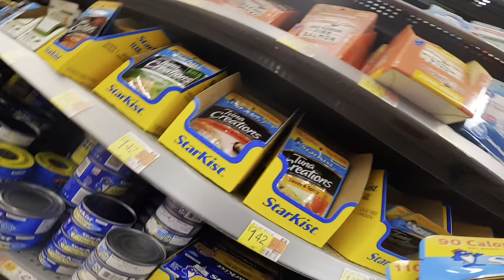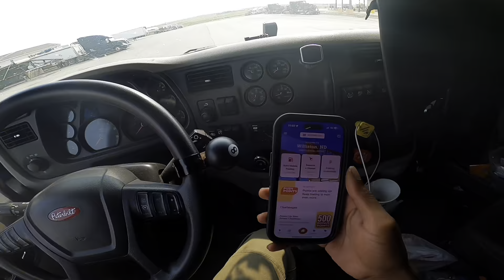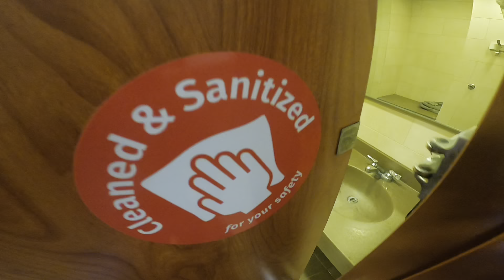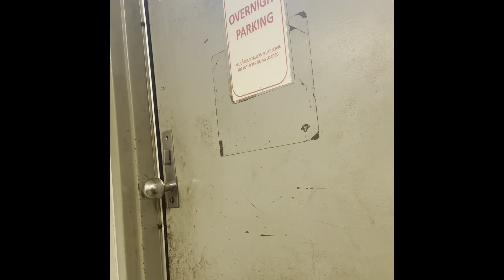Day In The Life Of A OTR Truck Driver Vlog | 700 Miles Trucking Through North Dakota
I think this is my best trucking vlog so far. I took y’all with me to Walmart, and Pilot truck stop. No day is the same when you trucking over the road. Still getting better at truck driving everyday. 🙏🏽